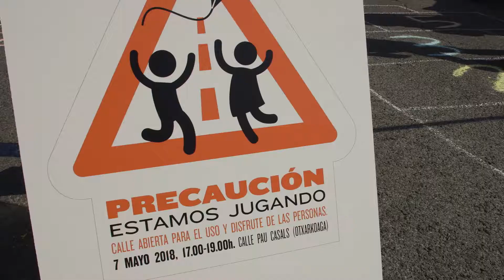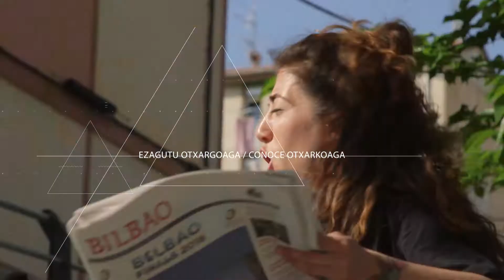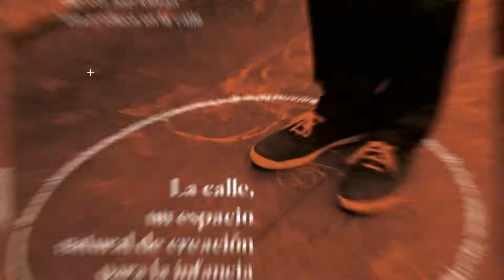7 MAY - JORNADAS TE VEO EN LA CALLE - BIZI ETA HEZI KALEAN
Resumen de la jornada de ayer-7 de mayo.
Atzoko jardunaldiko laburpena